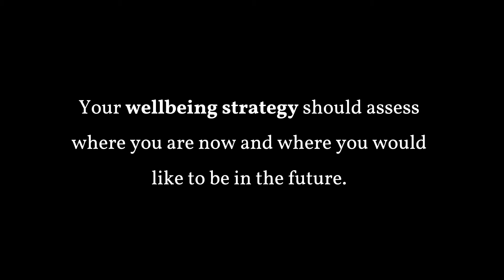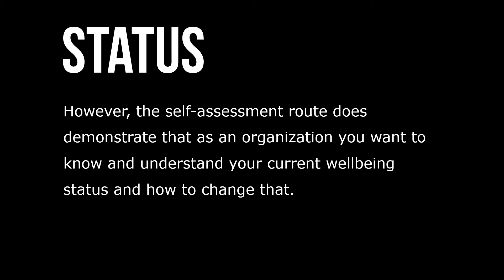Workplace Wellbeing Assessments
Completing a wellbeing assessment of your workplace and your work and employment practices will provide you with an analysis of the gap between the two. The following information provides guidelines about how to conduct an assessment, and provides an initial template for you to consider, but this will need to be adjusted to be relevant to your business, your priorities and your wellbeing strategy. Completing an assessment provides the opportunity to consider what changes need to be made in the workplace – both to start positive actions towards wellbeing and also to stop actions or behaviors that might negatively impact it.

There are many organizations that can complete an assessment of your current health and wellbeing initiatives, highlighting potential risks and opportunities for your organization, and recommending clear actions. The self-assessment route is cost-effective, but is likely to be more limited in its value. This is primarily because you are reviewing your own organization, your initiatives and your employees. However, the self-assessment route does demonstrate that as an organization you want to know and understand your current wellbeing status and how to change that.

Take the time to communicate the key findings of the assessment to your employees. Be honest and transparent about your findings, and talk about the recommendations that you will adopt, and why. Be honest and transparent about your findings, and talk about the recommendations that you will adopt, and why.